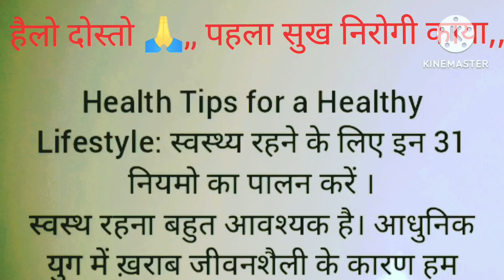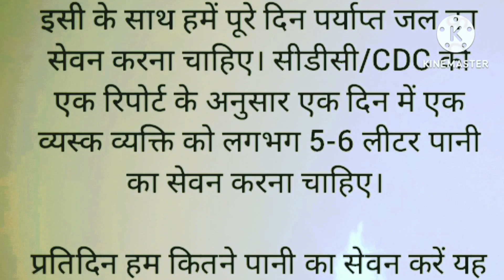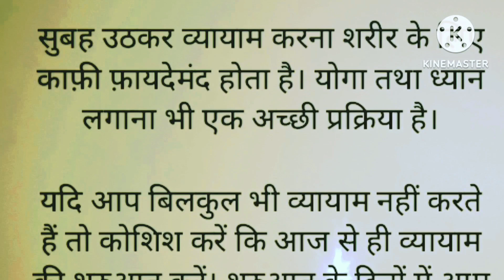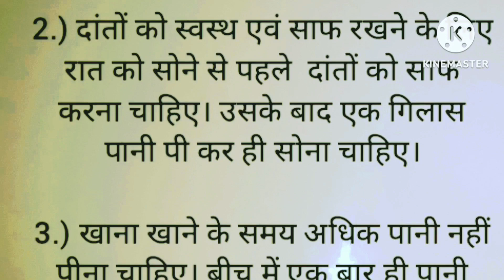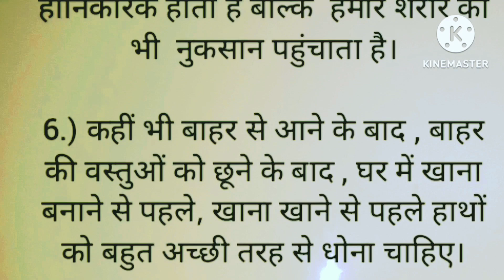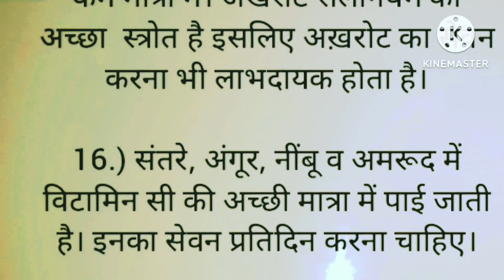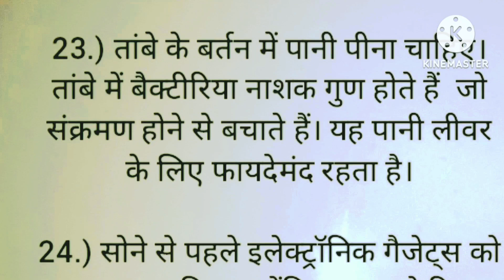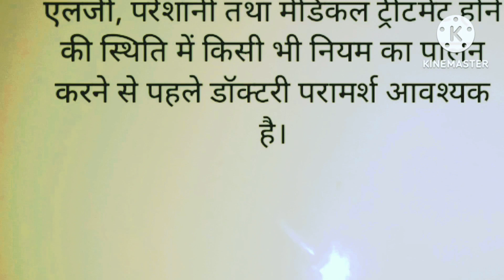❣️स्वस्थ रहने के 31 नियम | health tips in hindi | good health habits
हैलो दोस्तो पहला सुख निरोगी काया यह कहावत बिल्कुल सही है। आज मैं आपको स्वस्थ रहने से सम्बंधित कुछ नियम बता रही हूं एक बार आप अपना कर जरूर देखें और कोई भी बिमारी होने पर डॉक्टर की सलाह जरूर लें।

the hindi quotes, स्वस्थ रहने के 31 नियम, health tips in hindi, good health habits, health tips, hindi quotes, best lines